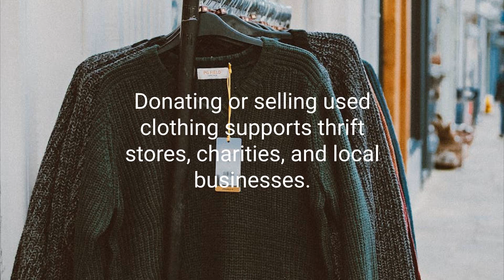Used Clothing | Details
Options for used clothing ²